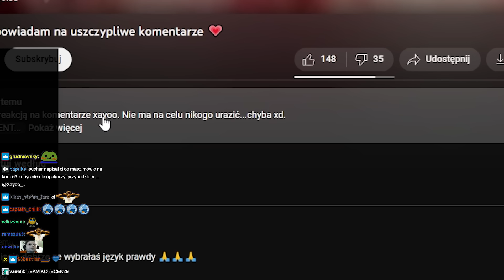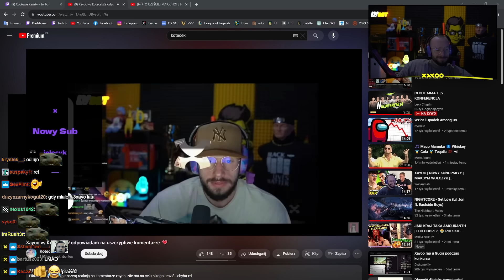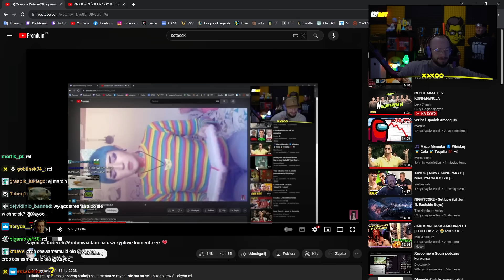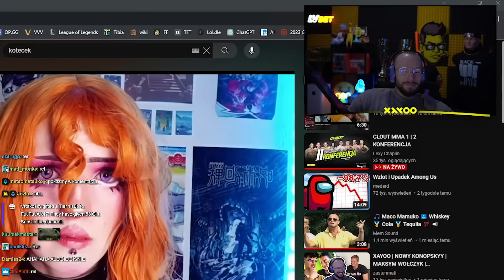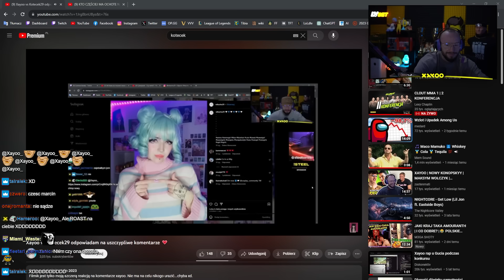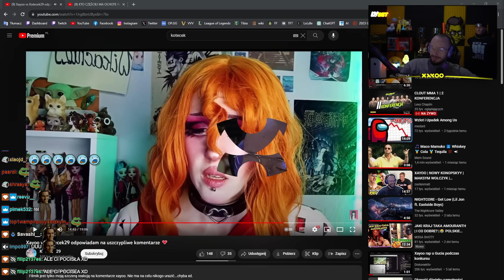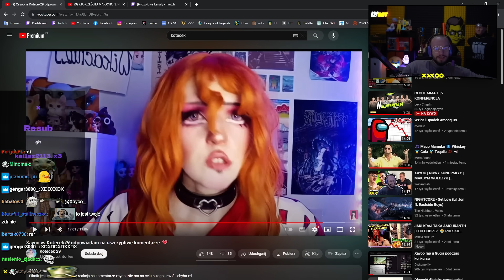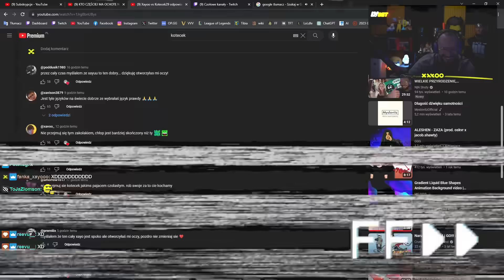XAYOO | ODPOWIEDŹ NA FILM Xayoo vs Kotecek29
KOTECEK 1 : 0 IROKESSO uuu SIMBA